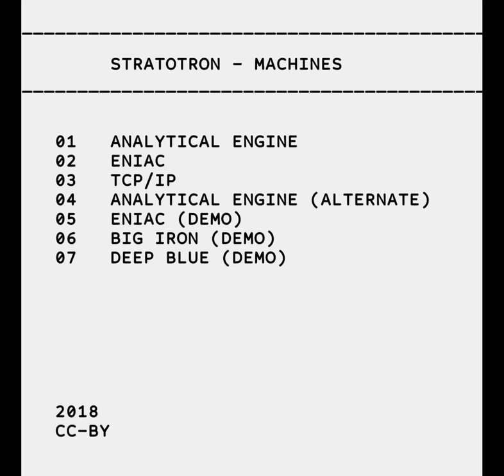Stratotron - ENIAC (Demo)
ENIAC (Demo) - track 5 on the album "Machines". CC-BY.